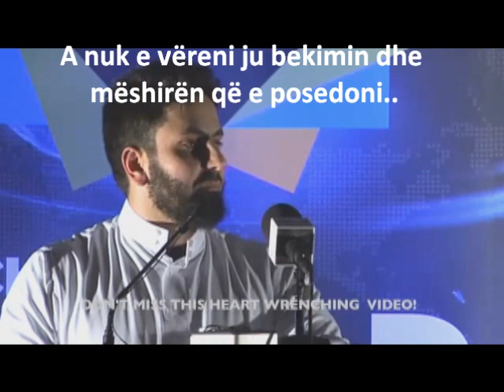Unë i dua prindërit e mi (lotët nuk ndalen) - Hamza Andreas Tzortzis